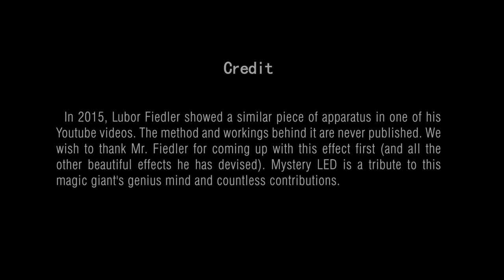MYSTERY LED by Carpenter Wong | OFFICIAL TRAILER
A magician's house should be filled with wonders. Vintage bells, decks of cards, intriguing puzzles, and impossible objects all have their place. And now, a new addition to your magical room: Mystery LED. It appears to be a piece of glass with a movable switch and an LED, but the real magic is inside.

Mystery LED allows you to control the LED light, turning it on or off at will.

Mystery LED's design is elegantly simple, consisting of a piece of glass, a wooden base, a switch, and an LED. These components are easy to assemble and disassemble, and you can confidently hand them over for inspection. The audience can examine all visible components as there is nothing to hide.

It is operated by remote control, allowing instant illumination at your desired moment. The remote control has a range of 5 to 10 meters.

With a rechargeable battery, Mystery LED provides 10 hours of standby time when fully charged.

Each set contains three LEDs in different colors.

Mystery LED is not only a tool for magical entertainment, but it also embodies a beautiful philosophical metaphor, reflecting Wittgenstein's renowned quote, "Belief in the causal nexus is superstition." Fun and profound, it will bring enlightenment to the minds of the beholders.

Features:

    Simple and retro wood grain base design
    Reliable remote triggering
    Detachable main unit for convenient storage and portability

Included in the set:

    Specially designed electronic base
    Three LEDs in different colors
    USB Type-C charging cable
    Ergonomic remote control
    Glass cleaning cloth
    Other accessories

Credit:

In 2014, Lubor Fiedler presented a similar apparatus in one of his YouTube videos. The method and workings behind it were never published. We express our heartfelt gratitude to Mr. Fiedler for his pioneering effect and his invaluable contributions to the world of magic. Mystery LED is a tribute to his brilliant mind and countless contributions.